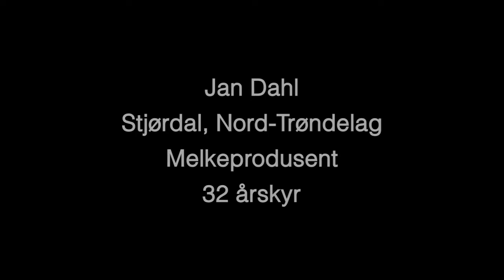Intervju om bruk av Heatime RuminAct på kviger – Jan Dahl, Nord-Trøndelag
Melkeprodusent Jan Dahl forteller om bruk av Heatime RuminAct på kviger i sin besetning.